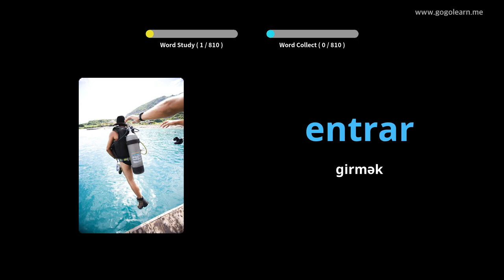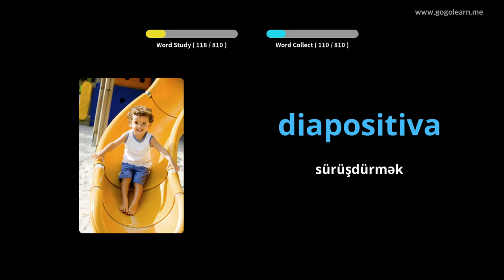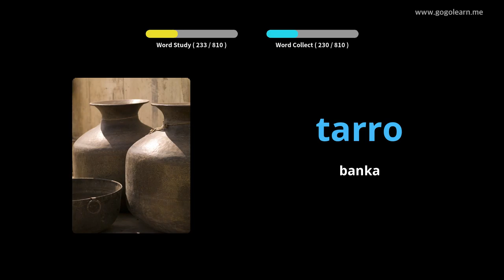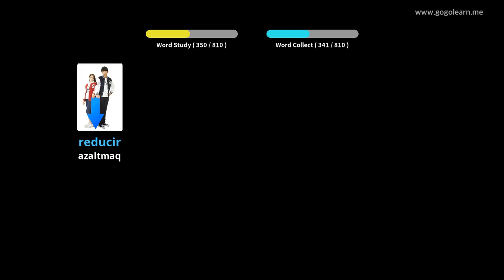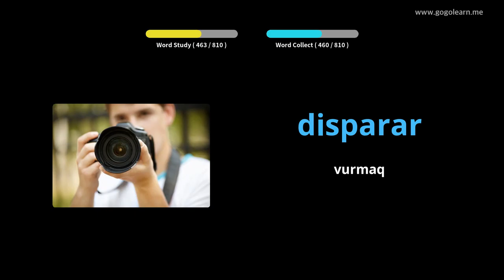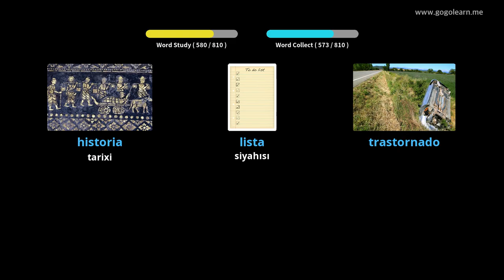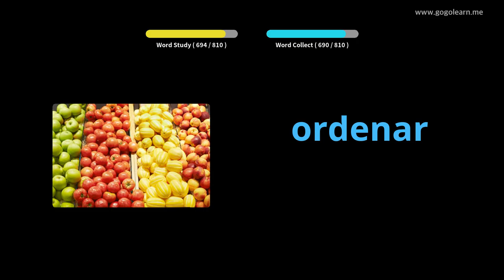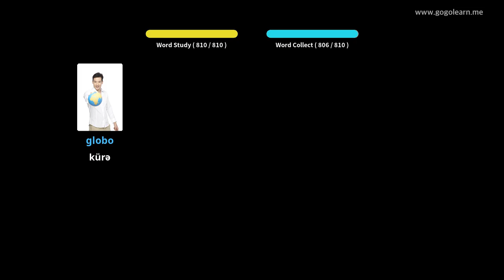Foghlaim le Spainnis Pictiúir | Focal Spainnis Meán Scoil | Golearn